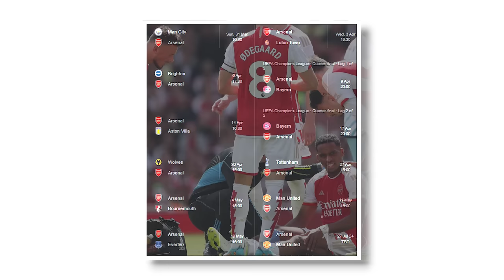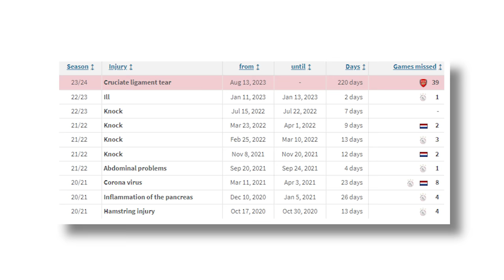The BEST News For Arsenal Vs Man City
Jurrien Timber will RETURN for Arsenal (Barring any more setbacks) in the game against Man City. In this video, we go through why this is MASSIVE and why he is an elite player and will show it again, in likely a small cameo.